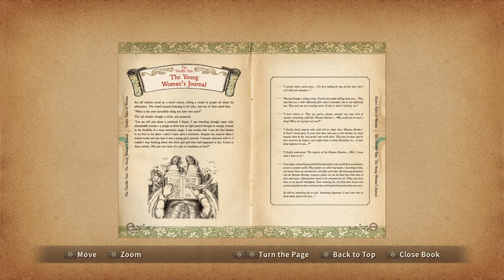Totally Tidy Tools & Order of Illusion - Ni no Kuni - Part 47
Totally Tidy Tools & Order of Illusion

Chapters:
00:00 - Intro
01:50 - The Master Alchemist - War God's Ax
05:55 - Totally Tidy Tools
22:22 - Order of Illusion
27:16 - Magimechs
29:47 - A Return to Arms Bardiataur
36:43 - Ready to Blow Vulcaan
43:28 - Magimech Masters